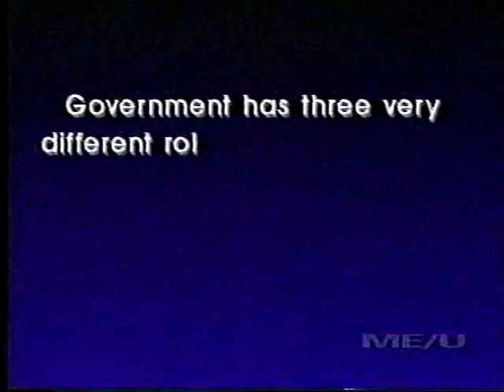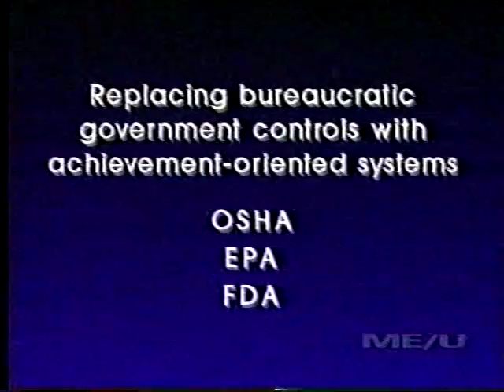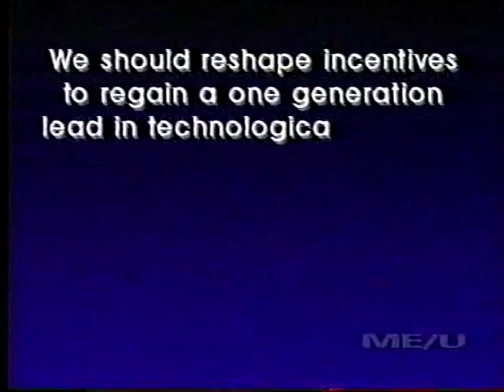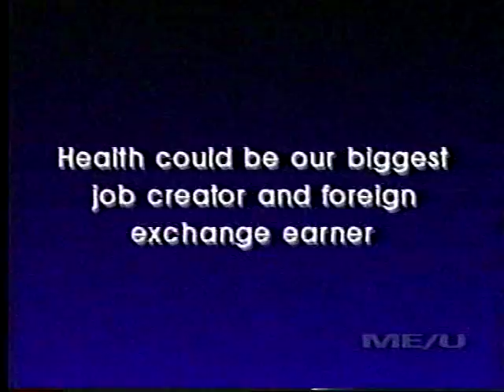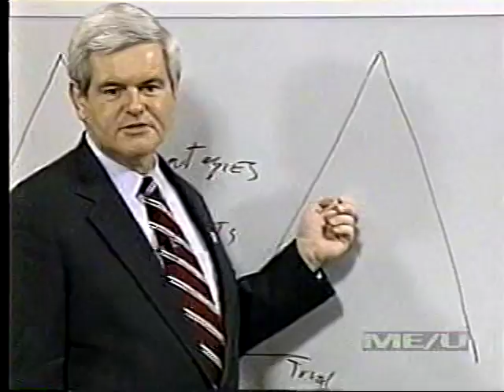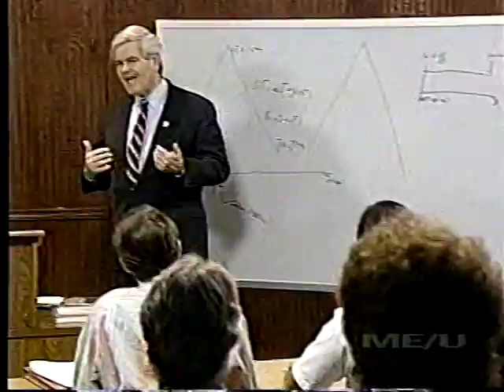RAC08m.mpg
Renewing American Civilization Course - Lecture Eight -- February 25, 1995 -- Creating American Jobs in the World Market (Part 11 of 12)